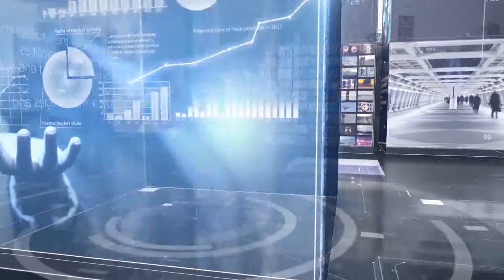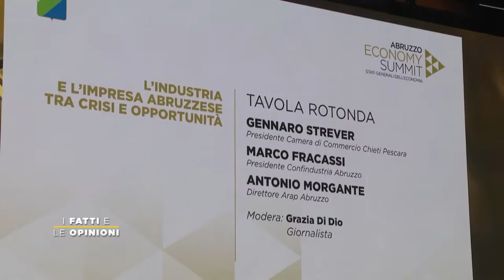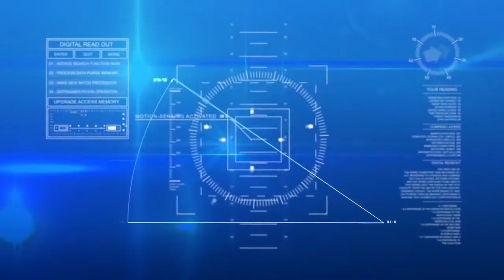I Fatti e Le Opinioni - 2^ Edizione di Abruzzo Economy Summit